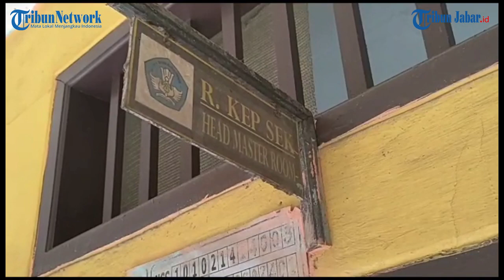GURU DI PANGANDARAN Belum Juga Kembalikan Tabungan Murid SD, Ini Langkah yang Akan Diambil Orang Tua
Berita selengkapnya, klik tautan berikut ini:
Penulis: Padna | Editor: Giri |Video Editor: Uben